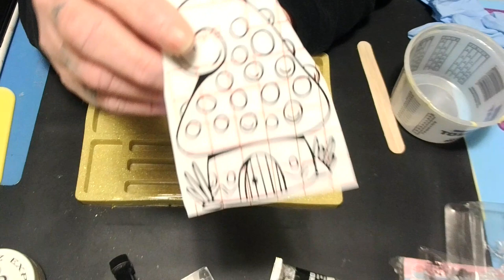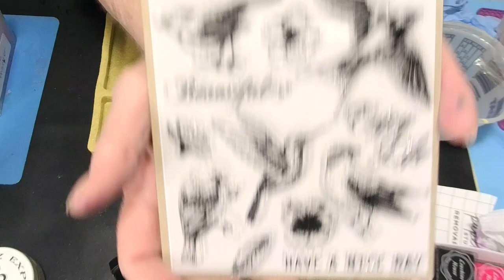#228 HOW TO MAKE A RESIN MUSHROOM TRAY WITH BEES! @beebeecraft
Souarts Epoxy Resin Mold Makeup Rolling Tray, Cosmetic Silicone Mold Epoxy Storage Tray Letter Resin Molds Kit for DIY Decorative Jewerly Tool Grafts Gifts Serving Plate

Product link:

Search: Globeland mystroom silicone clear stamp

glittermakesit color: big bird

Amazon wish list:
Address:
Winona, MS
38967
If you would like to sponsor me,  here is the link for that!
I would greatly appreciate it if you would use my link to make your purchases from either store! All commissions earned help me purchase more art supplies! I love you all dearly and thank you so much for your support!!

BLESSEDresin
BLESSEDmold

BLESSINGS
Don't repay evil for evil. Don't retaliate with insults when people insult you. Instead, pay them back with a blessing. that is what God has called you to do, and he will bless you for it.
1 Peter 3;9

Hebrews 4:16